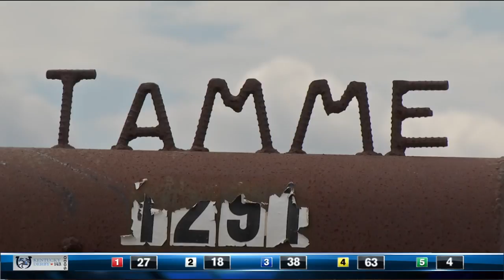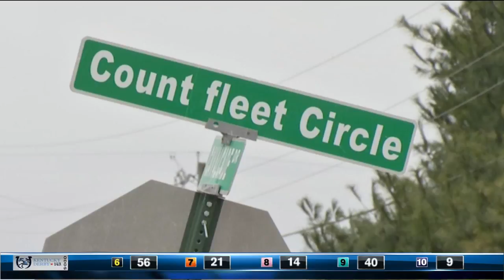LEX 18 News Derby 143- Jacob Tamme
One of the many features Alan Cutler did for WLEX. In this one he talks to former Kentucky Wildcat Jacob Tamme and his life after football which is farming.